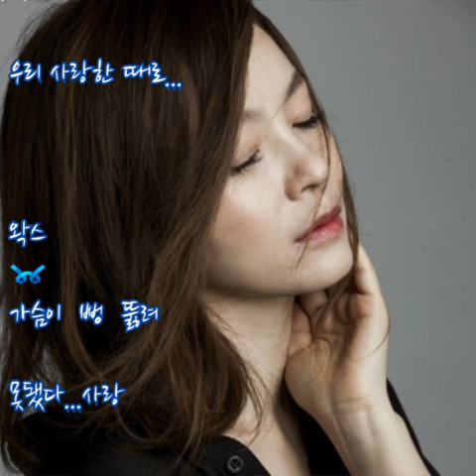왁스(Wax) ➿ 가슴이 뻥 뚫려 (가사)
왁스 ➿ 가슴이 뻥 뚫려

가슴이 자꾸 아파 와
우리 이렇게 헤어진 거니
헤어질 땐 몰랐어
그런 줄만 알았어
모든 게 돌아올 줄 알았어

하루하루 너 없는 날들에
네 사랑이 더욱더 그리워
다시 돌려달라고
다시 돌려달라고
바보처럼 그렇게 소리쳐

가슴이 뻥 뚫려
나 죽을 것만 같아
가슴이 뻥 뚫려
나 미칠 것만 같아
제발 돌아와줘
나를 떠나지마
내가 너를 어떻게 잊어

눈물이 흘러도
나는 널 못보내겠어
가슴이 아파서
나는 너를 못 잊겠어

다시 돌아와줘
우리 헤어지잔 그 말
다시 돌리고 싶어
우리 사랑한 때로

헤어진 날엔 몰랐어
이렇게 아플 줄은 몰랐어
너를 사랑했나봐
너무 사랑했나봐
바보처럼 네 사랑 몰랐어

가슴이 뻥 뚫려
나 죽을 것만 같아
가슴이 뻥 뚫려
나 미칠 것만 같아
제발 돌아와줘
나를 떠나지마

다시 돌아와줘
다시 돌리고 싶어
우리 사랑한 때로

네 사랑 기억해
다시 내게 돌아와줘
네 사랑 몰라서
너도 날 잊지 말아줘

너를 붙잡지도
너를 부르지도 못해 난
바보같이 이렇게

가슴이 뻥 뚫려
나 눈물만 흐르고
가슴이 뻥 뚫려
네 이름만 부르고
다시 한번만 더
다시 한번만 더
우리 사랑 돌리고 싶어

우리 사랑한 때로